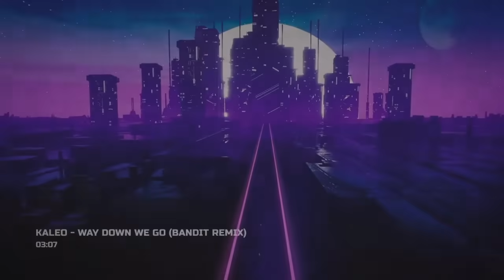KALEO - Way Down We Go (Bandit Remix)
Enjoy my remix!